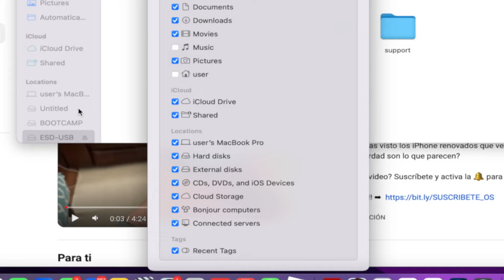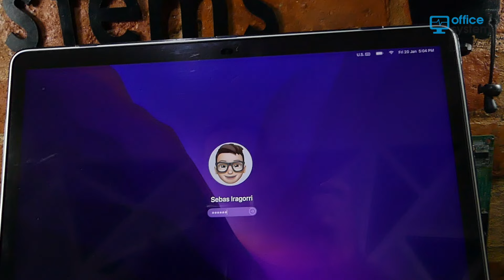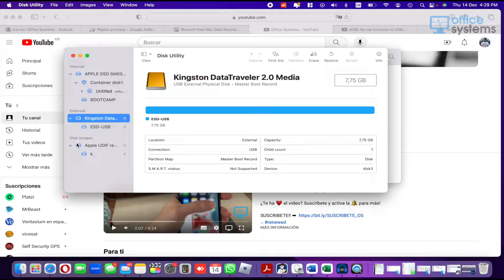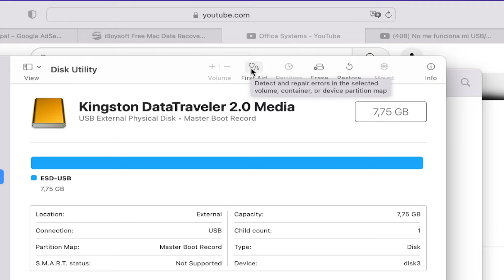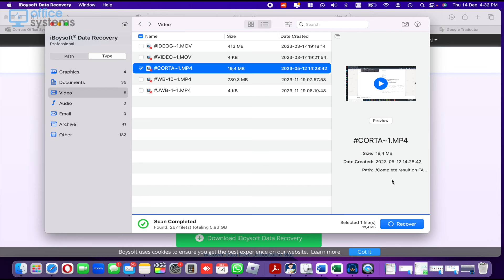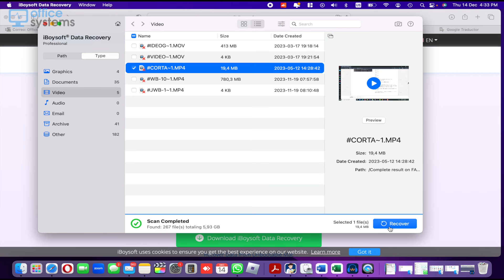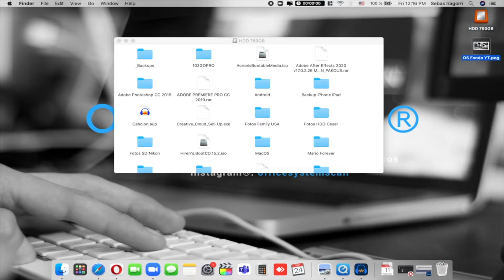Mi Mac no lee mi Disco/USB/Pendrive |SOLUCIÓN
Repare el disco duro externo que no aparece o no se reconoce en Mac

Haste MIEMBRO del canal y recibe muchimos beneficios!

📌 Mas Programas, Descargas y Versiones de Windows, en mi Website, ENTRA YA!!